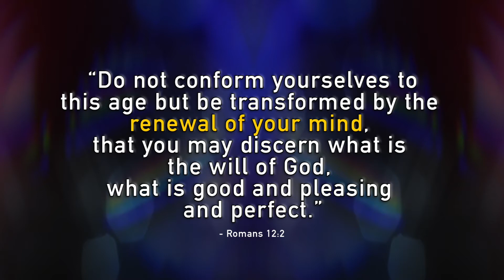Guess The Logo Challenge #2(from Virtual Youth Group Night)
"Do not conform yourselves to this age but be transformed by the renewal of your mind, that you may discern what is the will of God, what is good and pleasing and perfect." - Romans 12:2. Here's another segment from our Virtual Youth Group Nights.

Join us for youth group virtually at 7PM here on this YouTube channel LIVE for music, a message, and a good laugh.

If you are a young person who would like to sign up and join us for our Zoom Room discussion afterwards, call or text(with a parent): ; and we can speak to get a registration form to your parents(this is of course to keep young people safe). Once this is filled our, you will be provided with our Zoom Room Link to engage in our breakout room discussions; being placed in a small group.